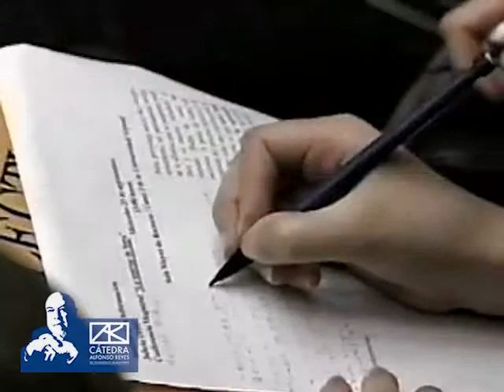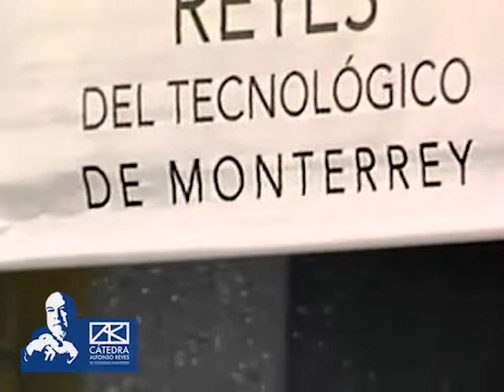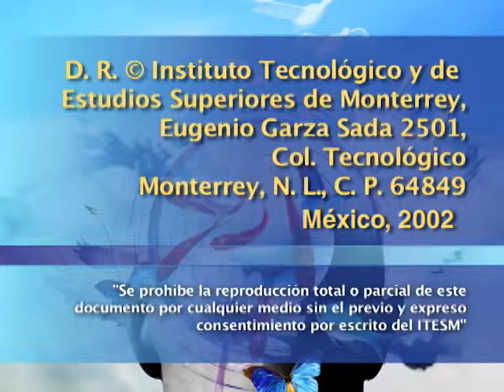NÉLIDA PIÑÓN - La sonrisa de Sara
Conferencia impartida por Nélida Piñón, donde habla brevemente de la estancia diplomática de Alfonso Reyes en Brasil y las amistades literarias que desarrolló con los poetas Jorge de Lima y Manuel Bandeira. La conferencia es una reflexión sobre la sonrisa de Sara en la que expone como Abraham funcionó como intérprete inicial de la memoria de Dios en la Biblia, y se hace un recuento de la religión monoteísta vista desde la memoria femenina de Sara, la esposa de Abraham.